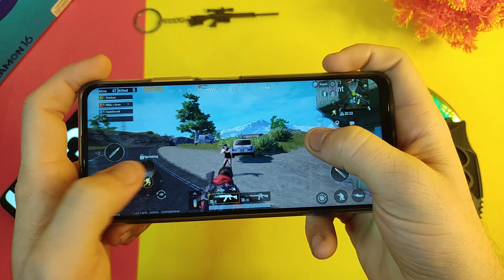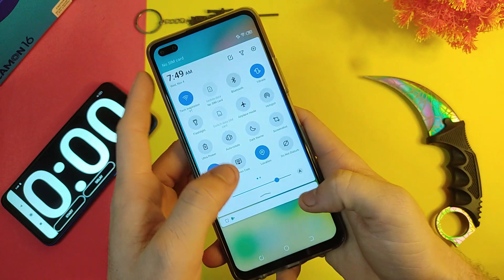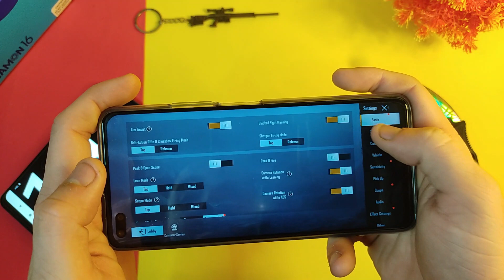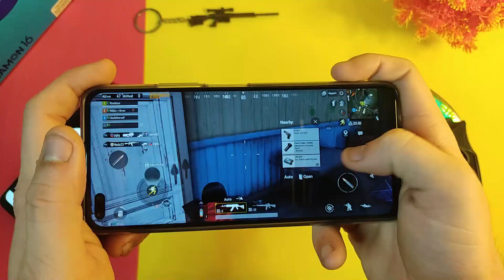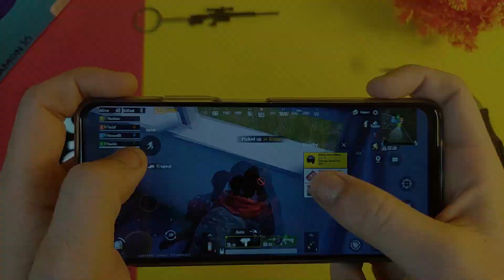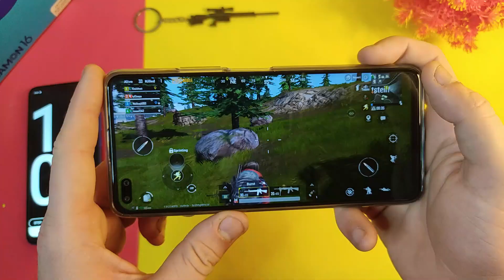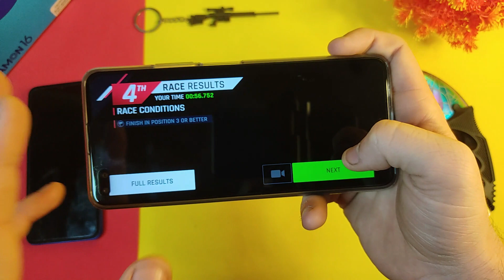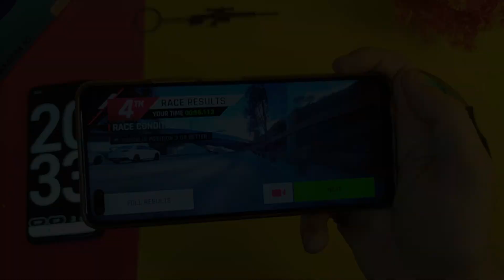Tecno Camon 16 Pubg Test 😱 | Gaming Review🔥 | Heating Issue ? | Gyroscope Availabile ?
Tecno Camon 16 Pubg Test 😱 | Gaming Review🔥 | Antutu Score⚡ | Gyroscope Availabile ?

Latest Unboxings !